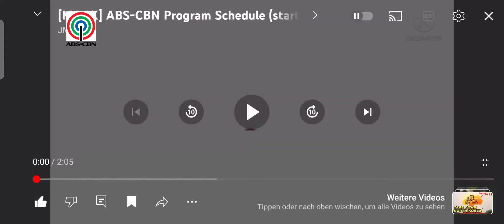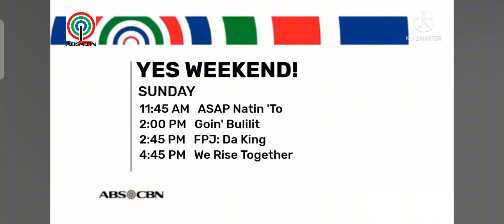[MOCKED] ABS CBN FINAL SIGN OFF IN THE STYLE OF KCTV CLOSEDOWN